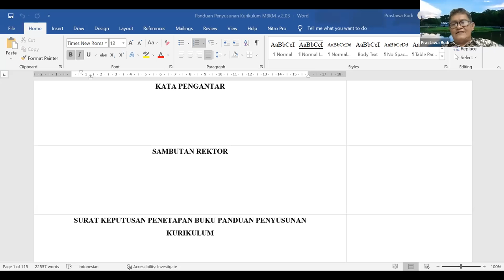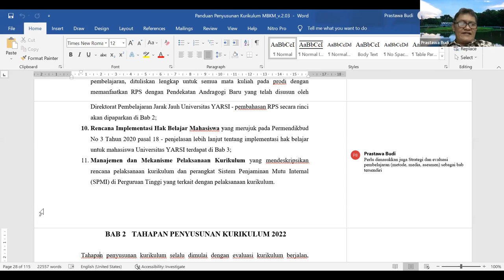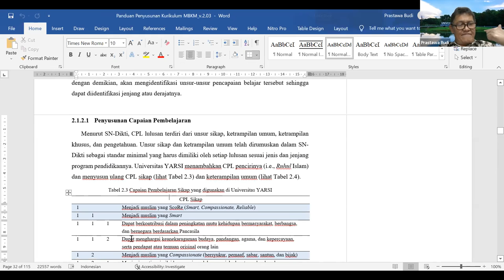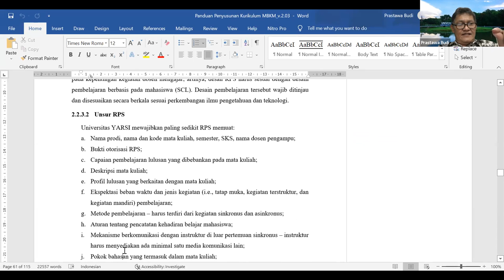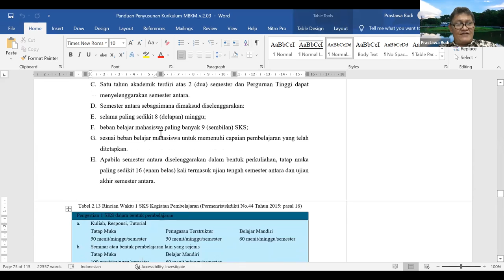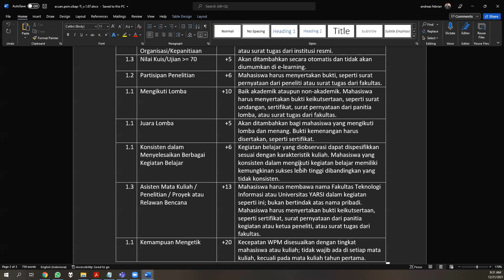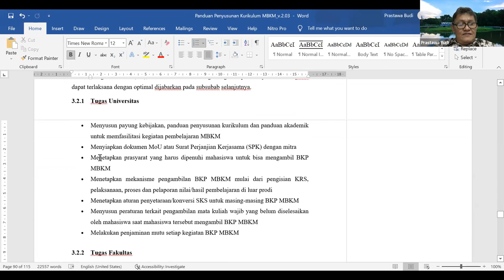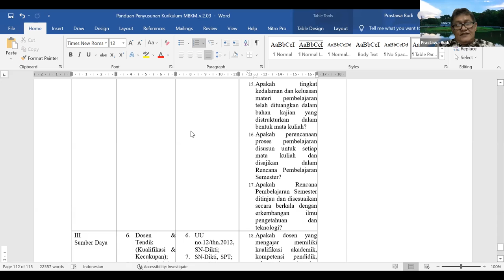Diskusi Pakar: Pendampingan dan Diskusi Revisi Kurikulum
Video ini berisi tentang Diskusi Pakar: Pendampingan dan Diskusi Revisi Kurikulum